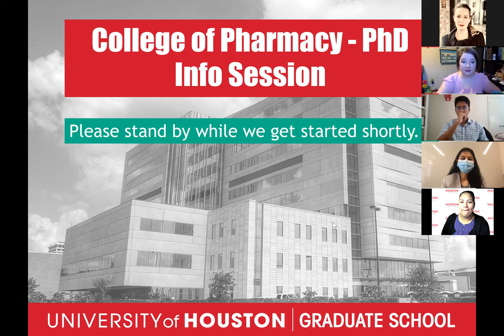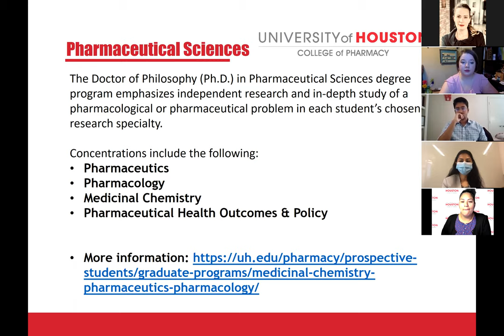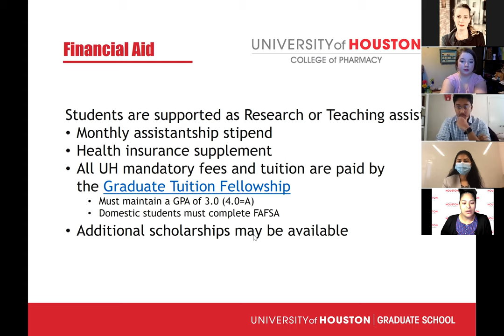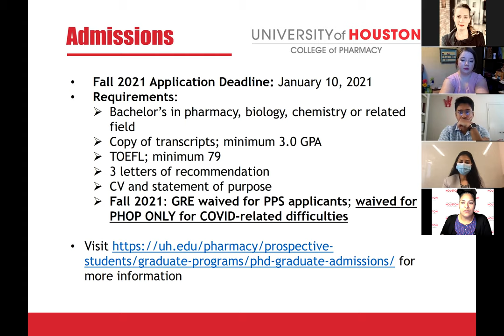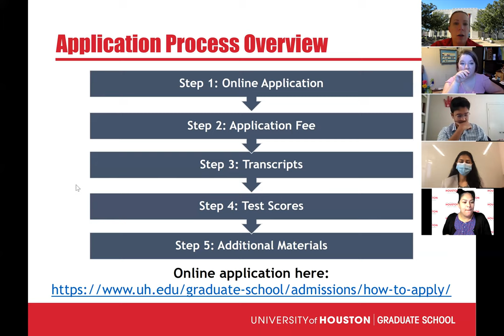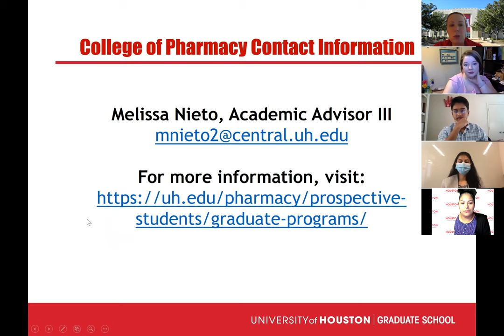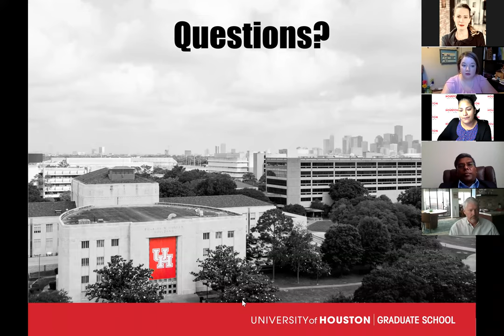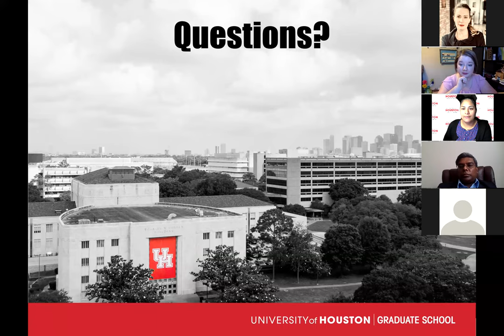University of Houston Graduate School Ph.D. in Pharmaceutical Sciences Information Session